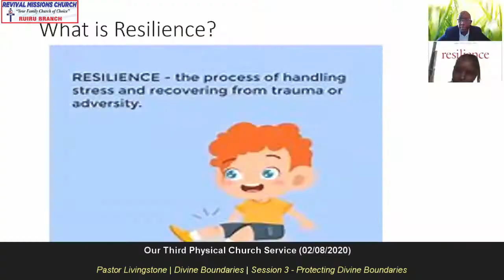Divine Boundaries - Session 3 | How to Protect Your Divine Boundaries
How to Protect Your Divine Boundaries

1. Allow the administration of God’s Grace in your life

Ephesians 3:2-3
Surely you have heard about the administration of God’s grace that was given to me for you, 3 that is, the mystery made known to me by revelation, as I have already written briefly.
- Journey to your destiny (divine boundaries) is progressive.
- Grace is Kingdom investment that requires Kingdom returns.
- Administration of God’s Grace - process or activity of managing God’s Grace day to day.

- 2 Cor. 9:8 And God is able to make all GRACE abound to you, so that in all things at all times, having all that you need, you will abound in every good work.

Kinds of Grace
- Saving grace
- Sanctifying grace
- Grace for fruitfulness and increase
- Grace for assignment and mandate (Eph. 4:11), 1 Cor. 15:9
- Securing Grace – God can secure you in His own way.
- Sustaining Grace – God’s grace is sufficient for our weaknesses
- Grace for prosperity (2 Cor. 8:9) – The Grace of Jesus, He became poor that I may be rich
- Grace of a builder (Nehemiah)
- Grace for favor that breaks the spirit of rejection
- Grace for speed / God gives for the feet of a deer to climb to my high places and my destiny.

2. Get insight of your divine boundaries

HINDSIGHT - INSIGHT - FORESIGHT

Ephesians 3:4-6  In reading this, then, you will be able to understand my insight into the mystery of Christ, 5 which was not made known to people in other generations as it has now been revealed by the Spirit to God’s holy apostles and prophets. 6 This mystery is that through the gospel the Gentiles are heirs together with Israel, members together of one body, and sharers together in the promise in Christ Jesus.

John 9 – Blind man sent to the Pool of Siloam.

Mathew 13 - Parables of the Kingdom of God. Vs 11-15 Secrets of the Kingdom of God (SHUT – See, Hear, Understand - Turn)

3. Breaking through limitations

Isaiah 10:12-13 – King of Assyria REMOVED THE BOUNDARIES OF NATIONS, I PLUNDERED THEIR TREASURES.

Abraham had to break his limitations: -

Genesis 15:4 Then the word of the Lord came to him: “This man will not be your heir, but a son who is your own flesh and blood will be your heir.” 5 He took him outside and said, “Look up at the sky and count the stars—if indeed you can count them.” Then he said to him, “So shall your offspring be.”

Micah 2:13
13 The Breaker [the Messiah] will go up before them. They will break through, pass in through the gate and go out through it, and their King will pass on before them, the Lord at their head.
- Jesus is my limit breaker and leads me to my divine boundaries.
- Jesus took away every written code (Colossians 2:14 having canceled the charge of our legal indebtedness, which stood against us and condemned us; he has taken it away, nailing it to the cross).
                  Leviticus 26:13
13 I am the Lord your God, Who brought you forth out of the land of Egypt, that you should no more be slaves; and I have broken the bars of your yoke and made you walk erect [as free men].

Psalm 24:7-8
Lift up your heads, you gates; be lifted up, you ancient doors (generational limitations, yokes, bondage), that the King of glory (King Jesus) may come in. Who is this King of glory? The Lord strong and mighty, the Lord mighty in battle.

 Prayer
1. Allow the administration of God’s Grace in your life
2. Get insight of your divine boundaries
3. Break through your limitations